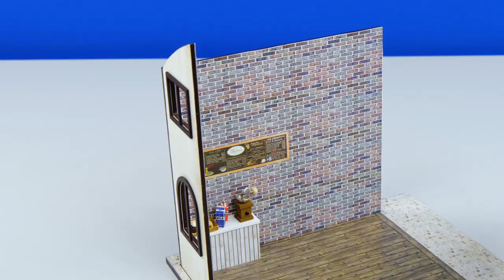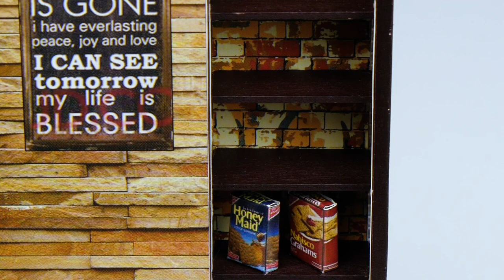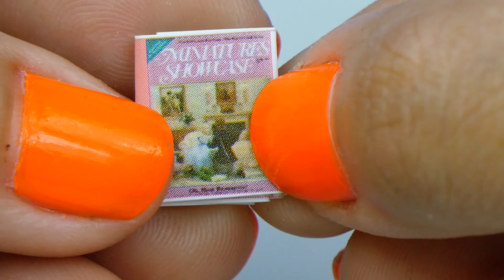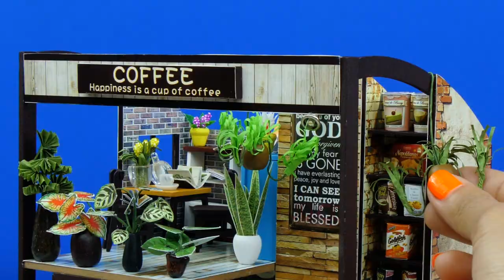DIY Miniature Coffee Shop Dollhouse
Today, I show DIY Miniature Coffee Shop Dollhouse with 2 Floors. DIY Dollhouse Kit with Working Lights: DIY miniature cake store, DIY tables and foods, and full set of furniture. I really like the design and decoration. It took me about 2 days to finish this beautiful project.